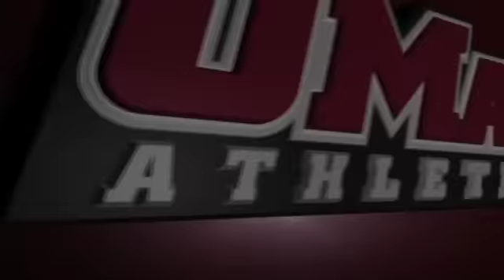National Player Of The Week Sara Plourde Highlights